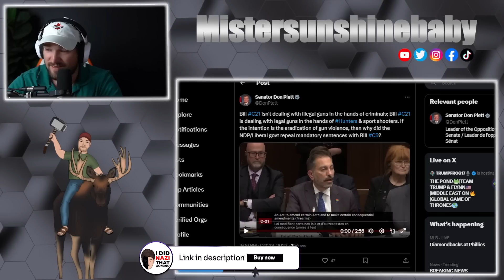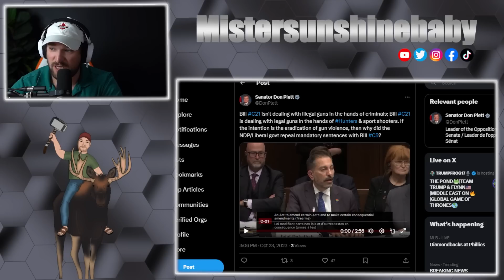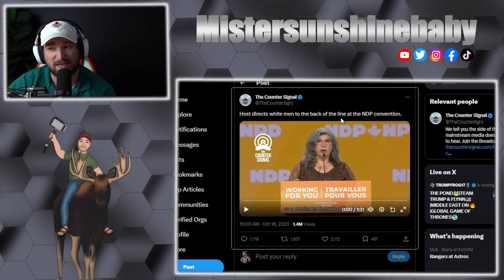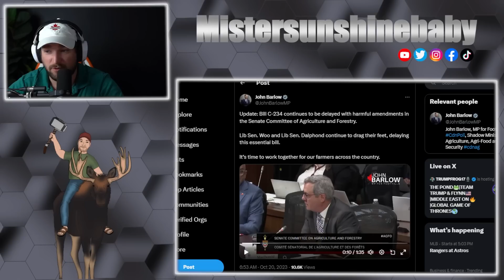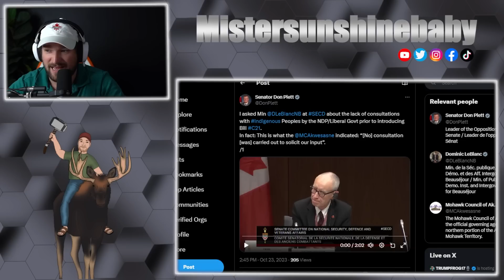Trudeau Has Gone INSANE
ETH: 0x248b47236be127ad184AB971E277b373D18eBe27